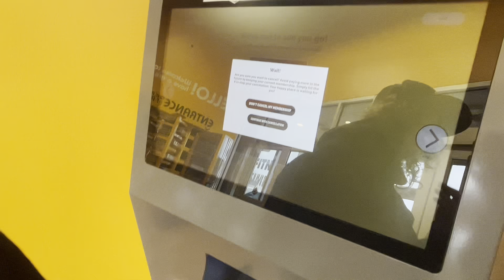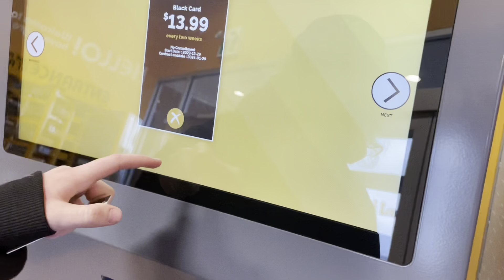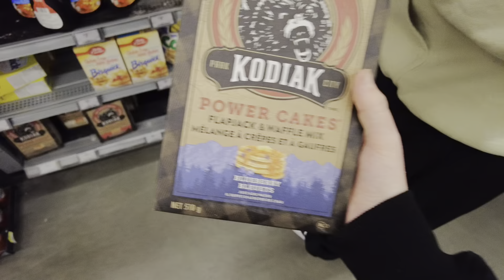Leg day + vlog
Rys insta:rileighmclean